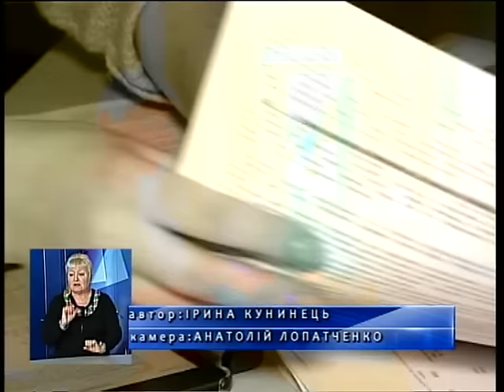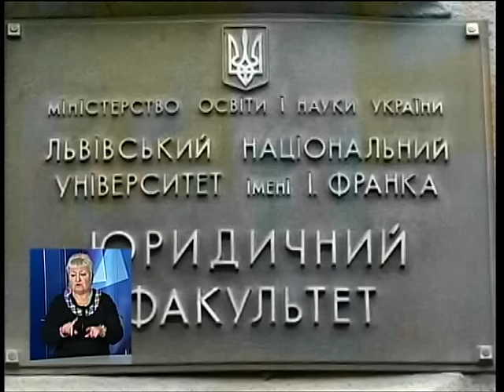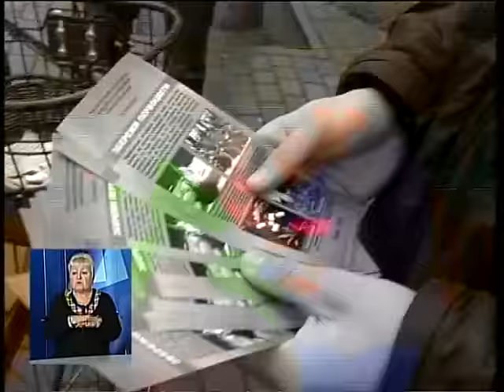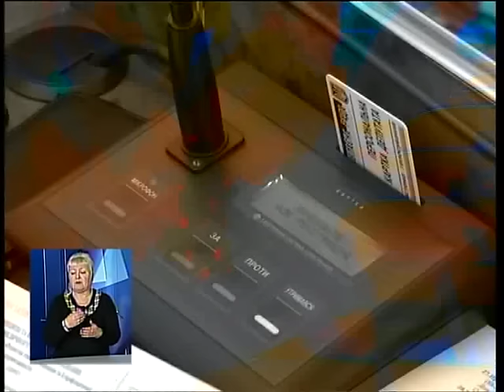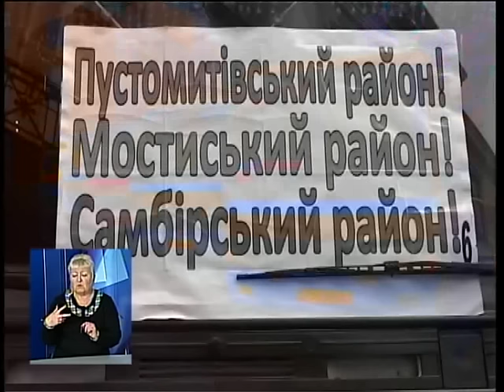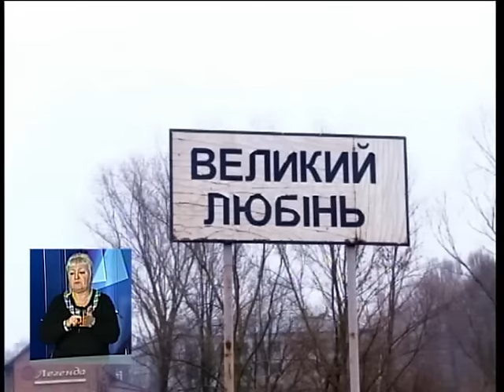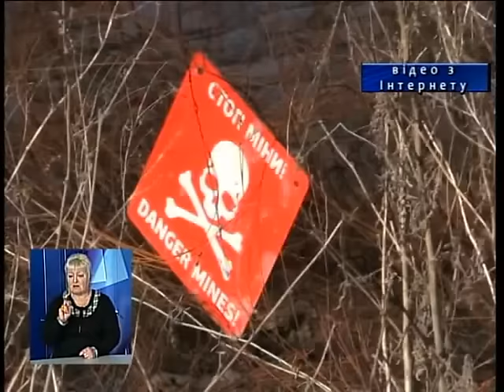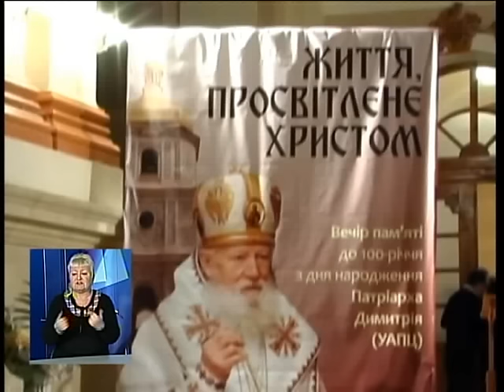Новини з сурдоперекладом на ТРК "Львів" 01 03 16 18 00